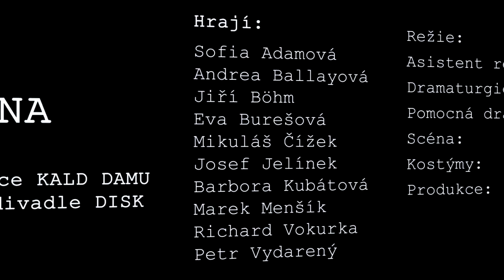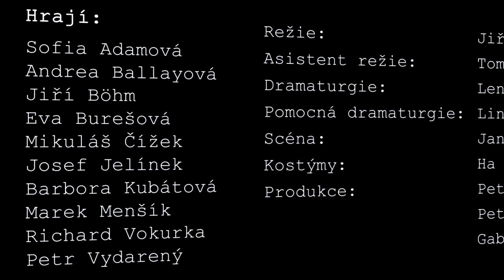JÁ, HRDINA (oficiální trailer)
autoři traileru:
POPOJEDEM PRODUCTION
námět a režie: Jan Chramosta
as. režie: Janek Cingroš
kamera: David Borozidis
střih: Jan Chramosta
animace: Vítězslav Ureš